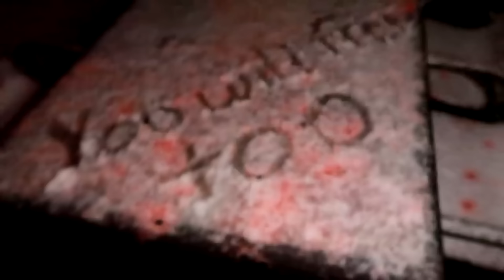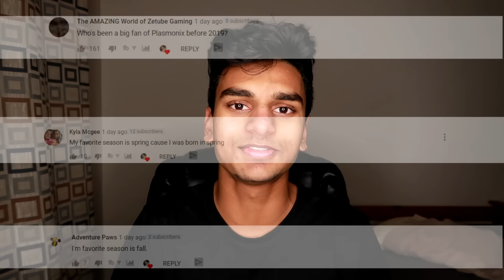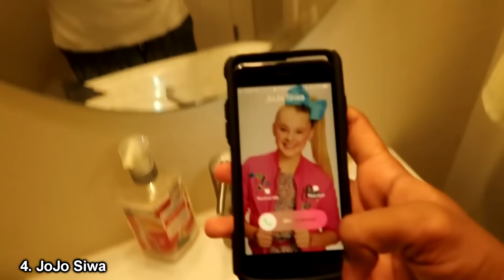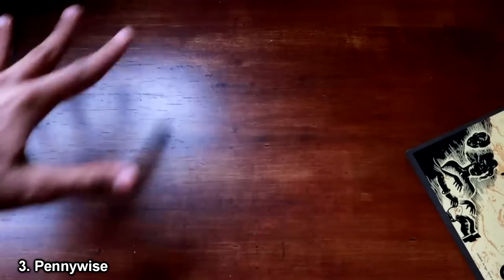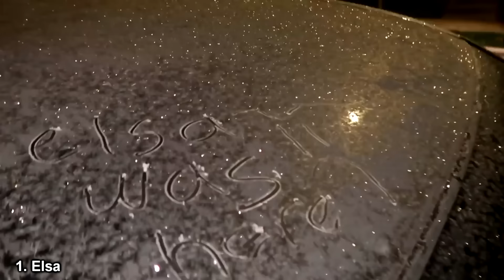THE TOP 5 SCARIEST 3AM VIDEOS OF 2019!! | PLASMONIX (Pennywise, JoJo Siwa, Elsa and more!)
The Top 5 Scariest 3Am Videos Of 2019!! | Plasmonix (Pennywise, JoJo Siwa, Elsa and more!) - In this video we are going over the scariest videos I’ve filmed in 2019, ranging all the way from the Charlie Charlie ritual to calling characters such as Peppa Pig, JoJo Siwa, Pennywise from It Sonic The Hedge and Elsa from Frozen 2. I played charlie charlie to get Pennywise number and called Pennywise and Pennywise broke into my house multiple times. I watched Peppa the Pig videos and played charlie charlie to call Peppa Pig at 3am and Peppa pig broke into my house. I called JoJo Siwa at 3am multiple times and even ordered JoJo Siwa merch at 3am. I also mailed myself to JoJo Siwa at 3am and mailed myself to Sonic the Hedgehog at 3am too. Recently in my Frozen 2 videos I facetimed Elsa at 3am and Elsa came to my house and caused a snow storm! This year was insane! Let me know if you’d like to see any more Peppa Pig, JoJo Siwa, Pennywise from It, Sonic the Hedgehog or Elsa from Frozen 2 videos this year.

►DO NOT PLAY CHARLIE CHARLIE WHEN CALLING OLAF (FROM FROZEN 2) AT 3AM!! *THIS IS WHY*
►DO NOT CALL GRINCH AND SANTA AT THE SAME TIME AT 3AM! *THIS IS WHY* (THEY CAME OVER)
►DO NOT FACETIME ELF ON THE SHELF AT 3AM! HE ACTUALLY ANSWERED! ELF ON THE SHELF BROKE INTO MY HOUSE!

2. Leave a like on the video
Winners are chosen each video so good luck!!
WARNING!: This channel produces scary themed content mixing pop culture rituals and movies together. The scary themes, mild profanity and mild violence presented may not be suitable for all viewers.